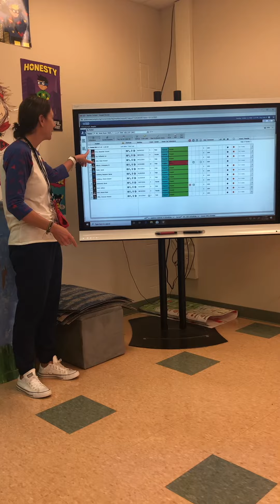Attendance and Pledge 10/14